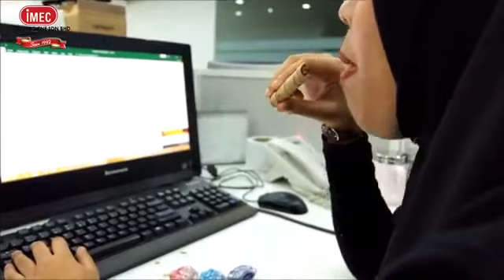Powerful Yet Quiet Vacuum Cleaner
Our dry vacuum cleaner - iBlack 295i is powerful yet quiet vacuum cleaner. It is also:
- Protective rear wheel cover and bumper to protect the surrounding impact
- Built-in rear-mounted parking tool to secure the accessories
- Handy size and lightweight
- Made with premium materials
- Modern design
- Ergonomic handle can be easily removed from the suction hose in order to attach other accessories such as brushes
- Robust power switch & side bucket clip
- Big rear wheels for better maneuverability
- Ideal for household, factory, office building, retail, F&B & etc
- Double-stage motor for better vacuum suction